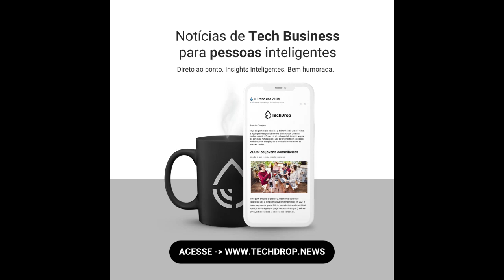A HISTÓRIA DO OSWALDIN: ELE ACHOU QUE A INTELIGÊNCIA ARTIFICIAL ROUBARIA SEU EMPREGO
Oswaldin achou que a IA roubaria seu emprego. Todos os colegas o zuavam pelo seu estilo exótico: "o sapatinho da TI, famoso apertador de Botão, fazer de PPT, cabeça de humanóide"

Oswaldin realmente não entendia de negócios, muito menos o impacto das novas tecnologias. Estava incrédulo e seu chefe o achava peso morte.

Até que Oswaldin tomou uma simples decisão...